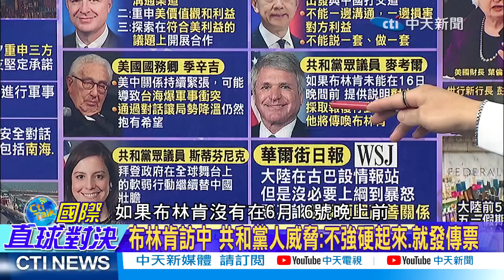中美春暖花開? 布林肯訪中畫紅線 台海問題有"讓步空間"? 雷倩:美國的碰瓷外交